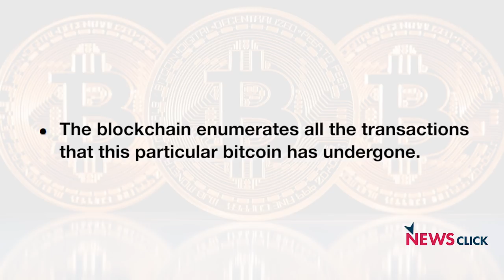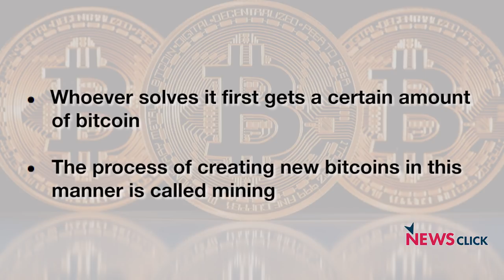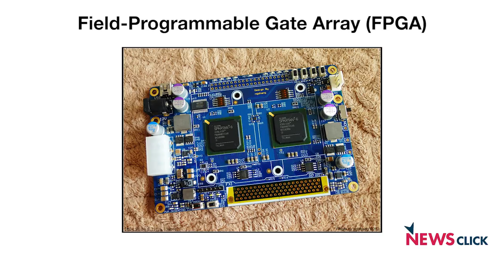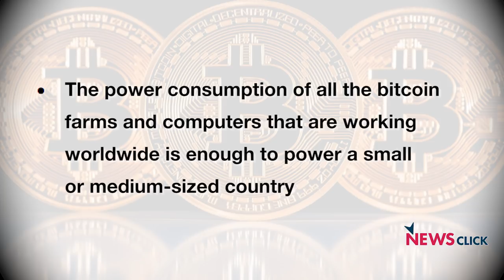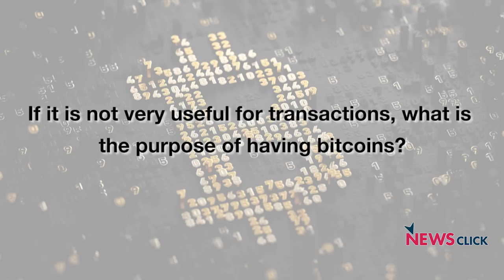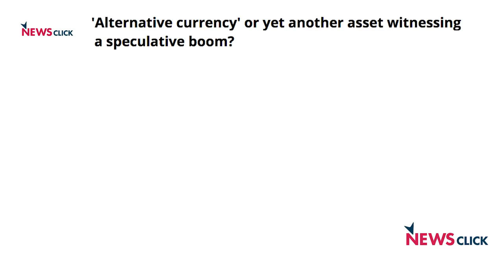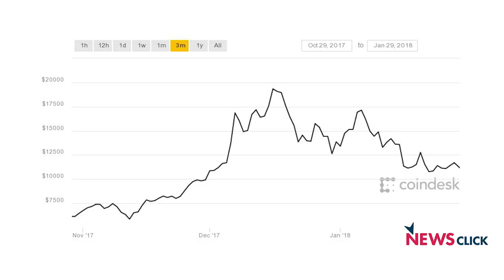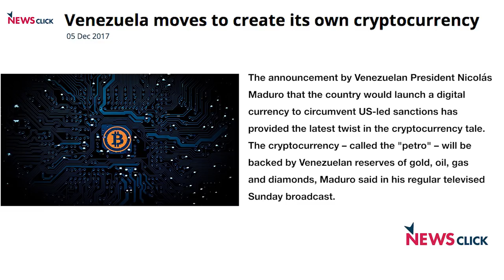The Bigger Fool Argument Might Explain the Bitcoin Speculative Bubble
Bitcoins are in the news, with their prices rising to dizzying heights and also frequently crashing in the recent months. Various national governments around the world, concerned about the speculative mania and high power consumption of bitcoin mining operations, have been trying to crack down on the cryptocurrency. In this interview, Newsclick Editor-in-chief Prabir Purkayastha talks about the technology underlying bitcoins, the possibility of countries clamping down on bitcoins, and about the move by Venezuela to launch its own cryptocurrency.